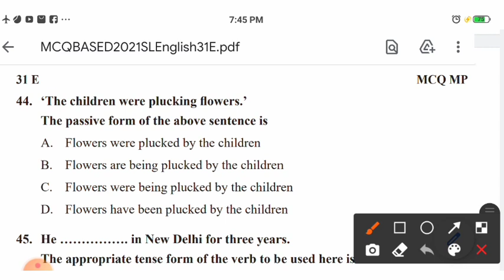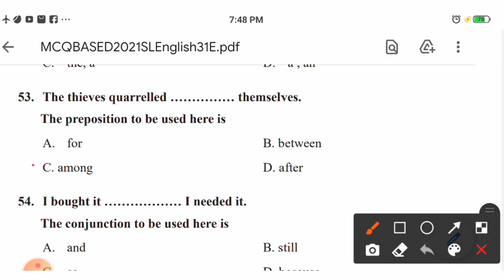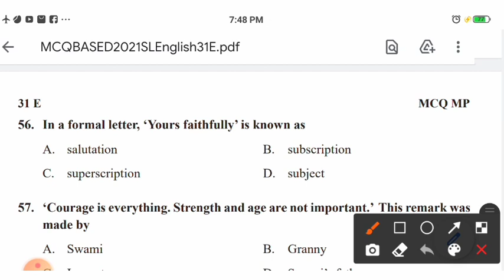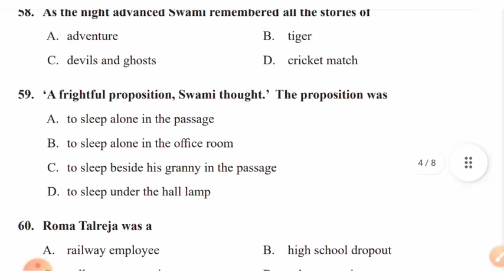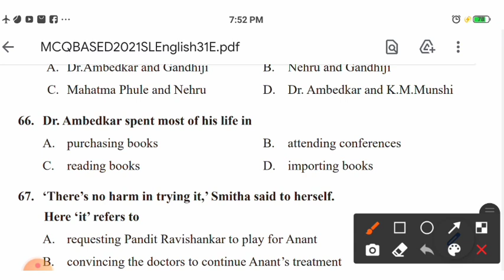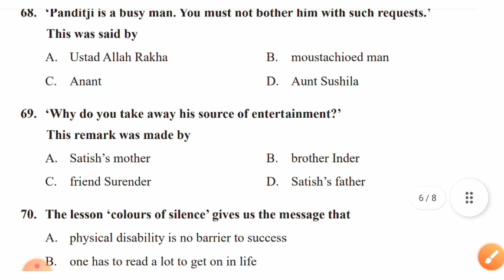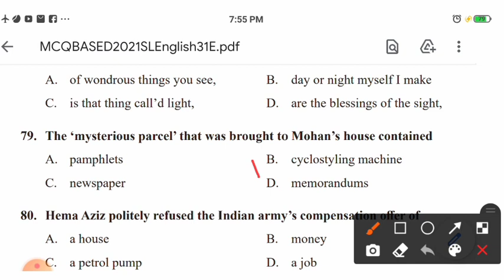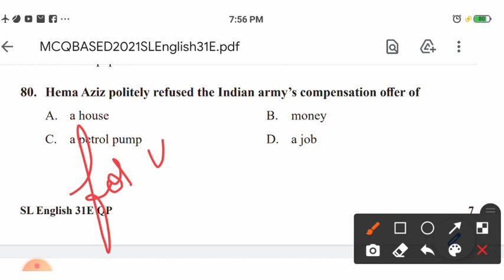KSEEB English Model Paper-1 answers